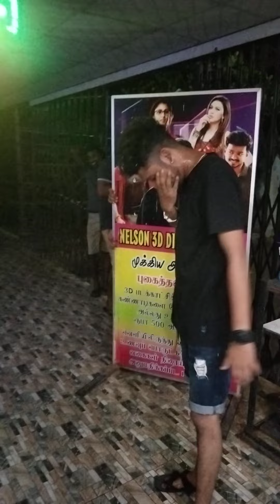surprise Trinco Cake Delivery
ஜெர்மனி இல் வசிக்கும் எமது வாடிக்கையாளர் திருகோணமலை இல் வசிக்கும் அவரின் அன்புக்குரிய நல்சன் ராஜ் அவர்களின் பிறந்தநாளை சிறப்பிக்கும் முகமாக trincocakedelivery Trinco Cake Delivery மூலம் 03/05/2022 அன்று மகிழ்வித்து சிறப்பிதர்

இன்றையதினம் பிறந்தநாள் இணை கொண்டாடும் அவர்களுக்கு Trinco Cake Delivery சார்பில் வாழ்த்துக்களை தெரிவித்துக்கொள்கின்றோம்